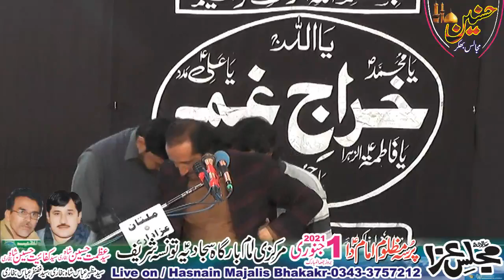Zakir Naheed Abbas Jug Majlis Aza 1 January 2021 Tansa Shareef